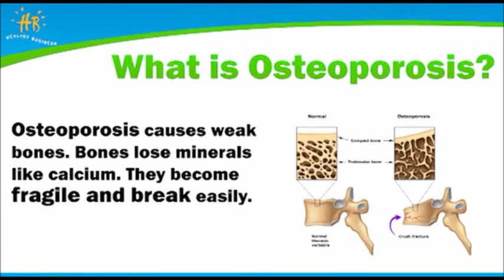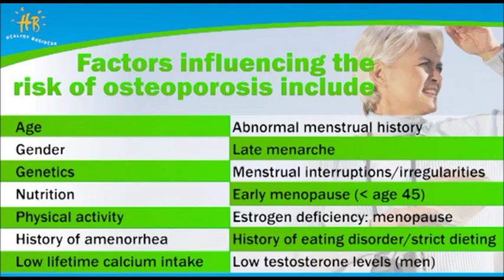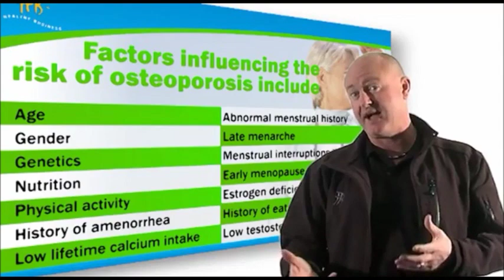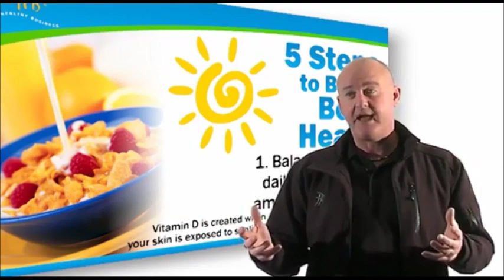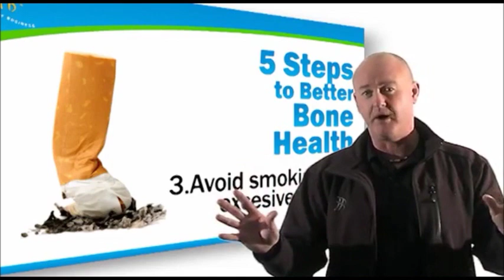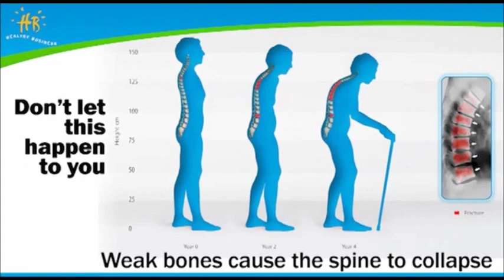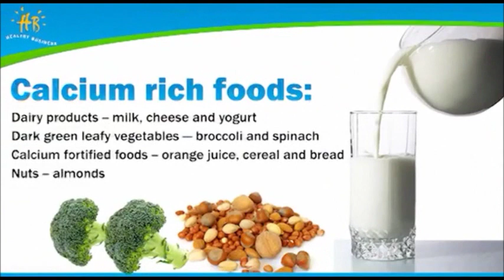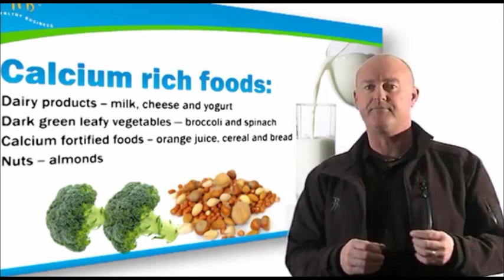Bone Health and Osteoporosis - Important Facts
For most people, osteoporosis is considered a preventable disease. Though there are treatments available, there is no cure. Osteoporosis prevention must be the focus. The National Osteoporosis Foundation (NOF) offers 5 steps which are important for preventing osteoporosis, when used in combination. It is never too early or too late to start your osteoporosis prevention program.